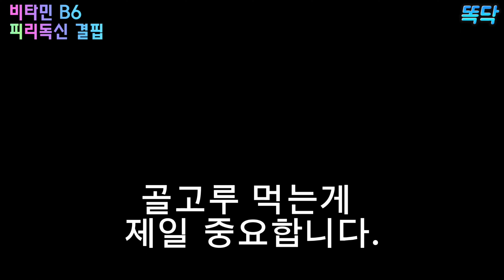비타민 B6 결핍 = 피리독신 결핍에 대해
현재 똑소리 닥터는 모발이식을 전문으로 하고 있습니다.
탈모/모발이식 블로그